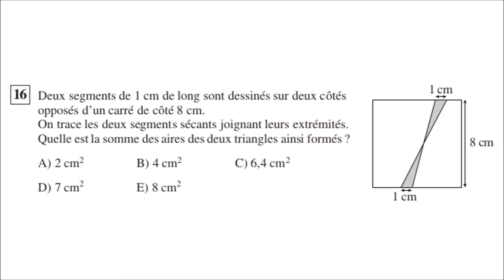C16 - Aire de deux triangles | Concours Kangourou 2017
___________ TIMECODE ___________
00:18 Enoncé
00:50 Solutions